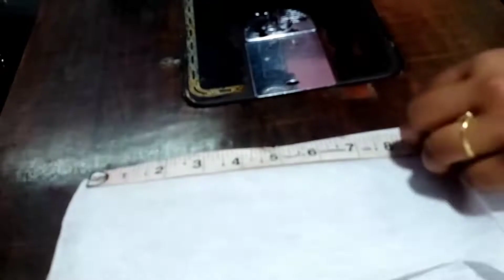సారీ లోని క్లాత్ తో నే బ్లౌజ్ కి సింపుల్ బ్లౌజ్ డిజైనింగ్ blouse cutting and stitching easy blouse